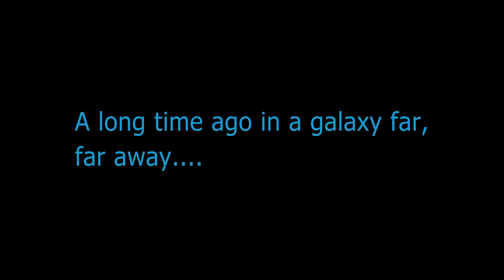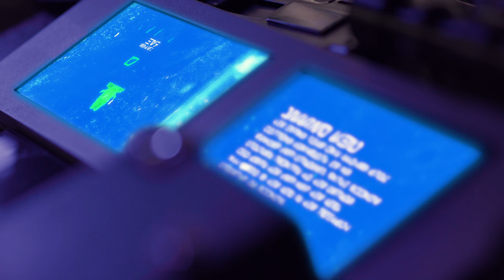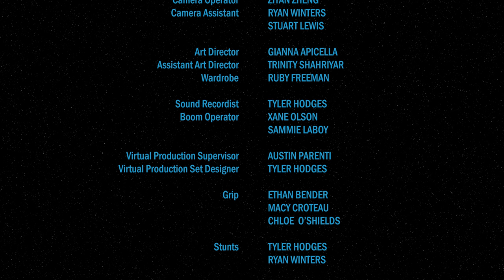Star Wars: Gray Trials | Chapter 5 | Fan Film | The Way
Three thousand years before the rise of Darth Vader, Darth Ekkage commands Jayma Solvo to hunt down her escaped Jedi prisoner. Meanwhile, Lord Cade Barrow's fate is revealed.